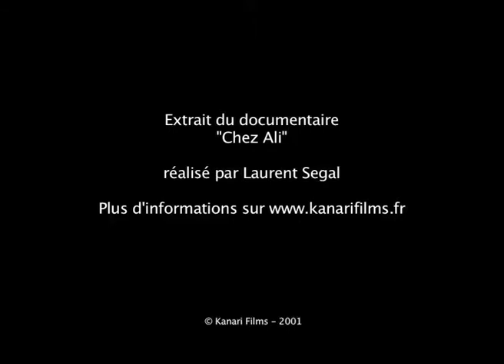Chez Ali (Extrait)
Un film de Laurent Segal (60 minutes – 2000)

En coproduction avec Pathé Sports et C9 Télévisions

Synopsis
Septembre 1999.
L’équipe de France de football récente championne du monde, entame la dernière phase des matches de qualificatifs pour le championnat d’Europe des nations 2000…
Trois matches décisifs, évidemment tous retransmis par la télévision…
« Chez Ali », certains soirs, il y a Carim, Taupier, Fanch, Laurent, Jean Marc et Ali, bien sûr…
Un groupe de copains qui aiment se retrouver ensemble pour suivre à la télévision les matches de football et les grands évènements sportifs.
De commentaires techniques, en discussions « ethniques », d’éclats de rire en prises de bec, portrait d’une amitié de groupe dédiée à la passion du spectacle sportif.